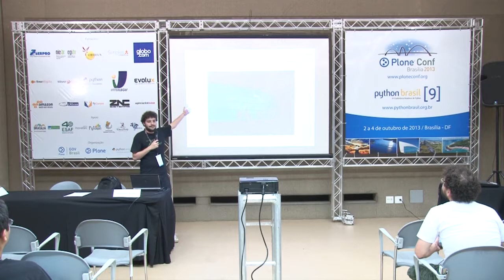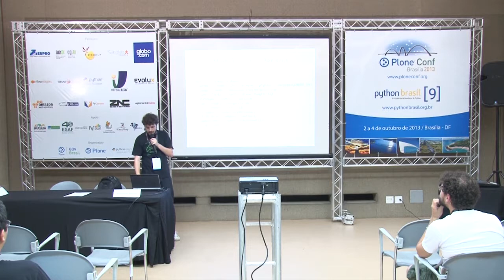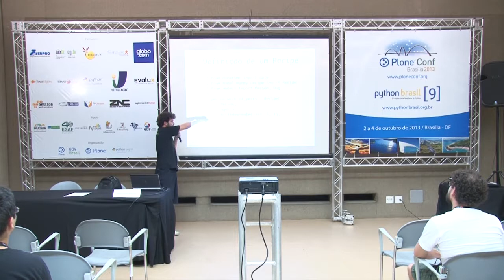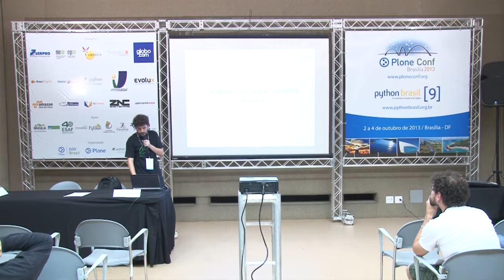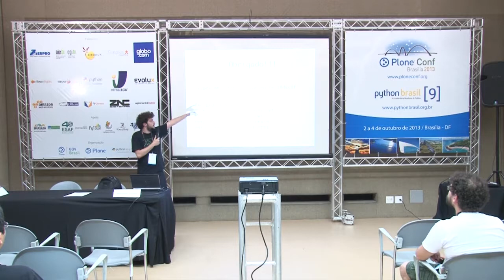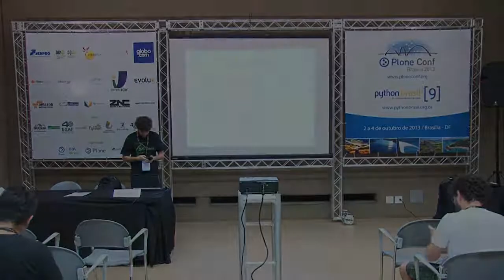Escrevendo melhores testes no Django com o Model Mommy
Talk by Bernardo Fontes at Plone Conference 2013 and PythonBrasil[9] - Brasília / Brasil